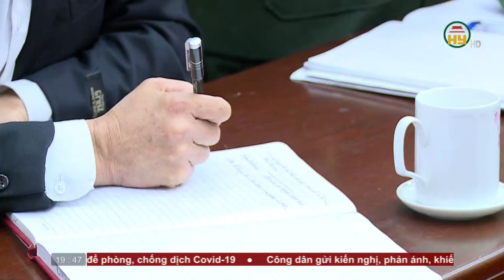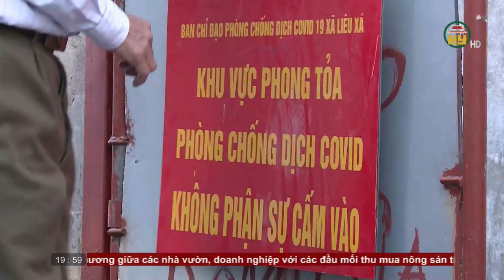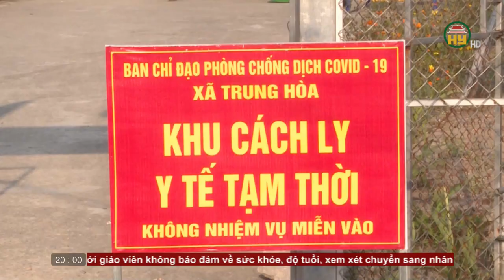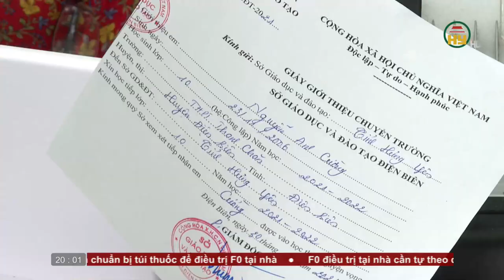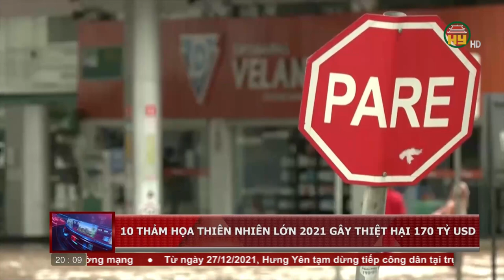Thời sự Hưng Yên thứ 2 ngày 27/12/2021